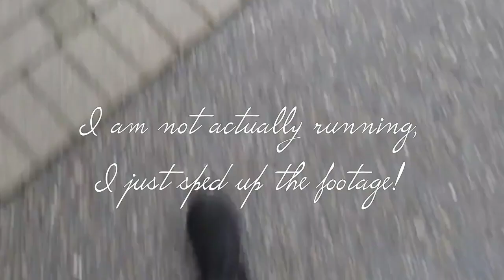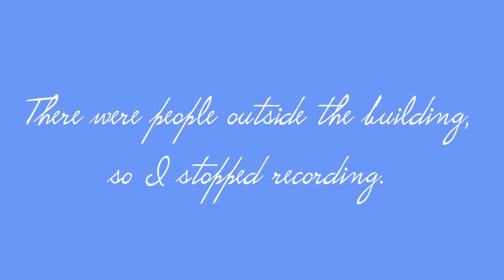Walk to class with me!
here is my walk to my classes! I really like studying in Freiburg, German :)

Song:
Midnight Movies by Saint Motel
WMG
Atlantic Records